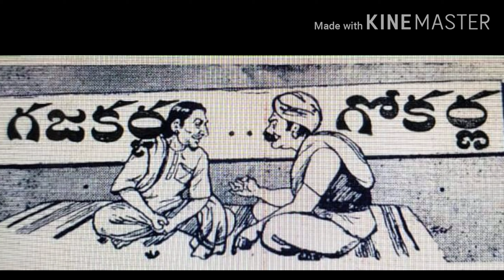chandamamakathalu Gajakarna -- Gokarna